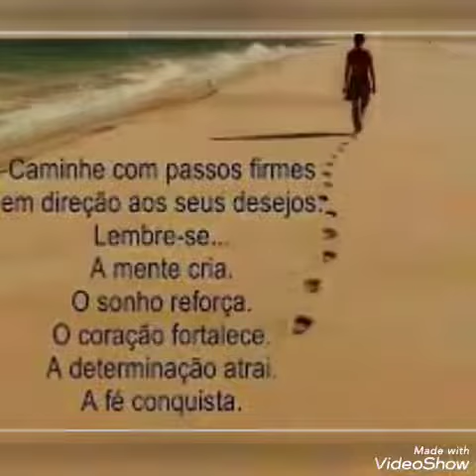Pensamento p o seu dia 🙌 Lembre-se ❤️Nosso dia com Deus sejam bem vindos!